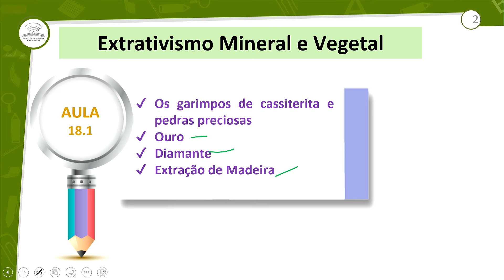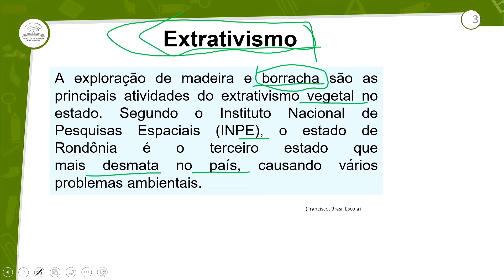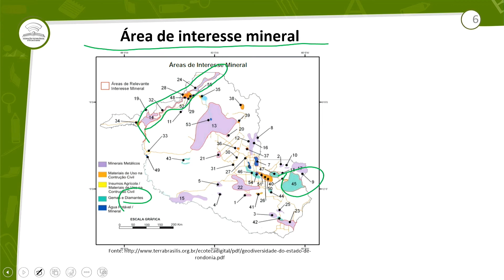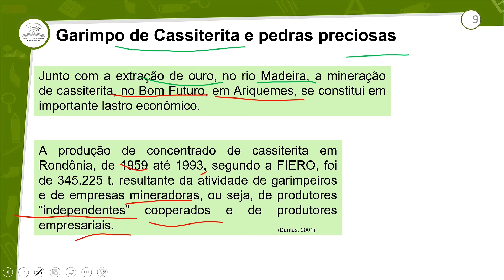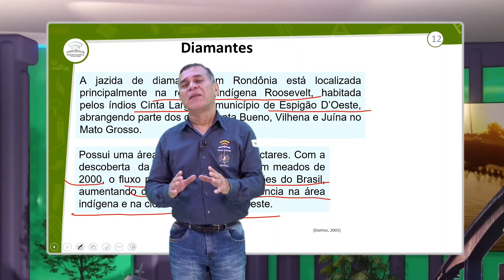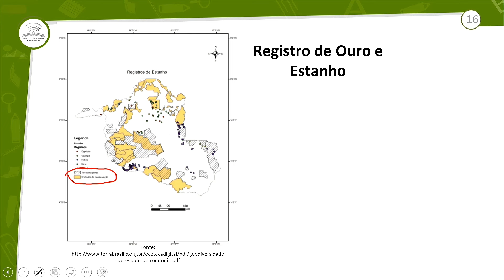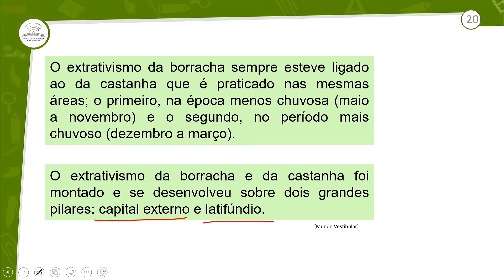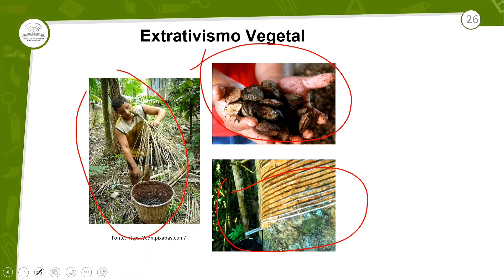18.1 - EXTRATIVISMO MINERAL - GEOGRAFIA DE RONDÔNIA - 1º ANO E.M - AULA 18.1/2024